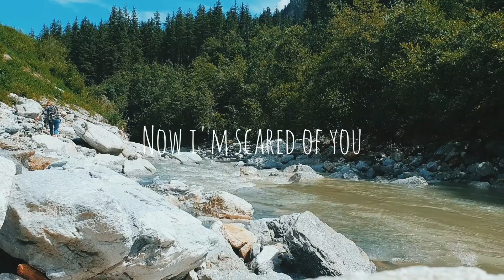safe at last - mae sparrow (original song)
because life is quite alright sometimes :)